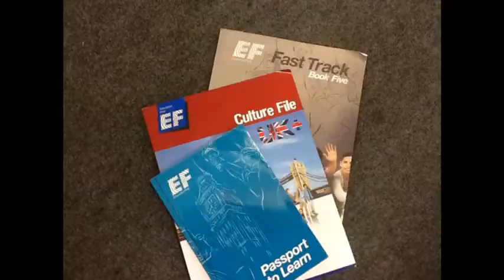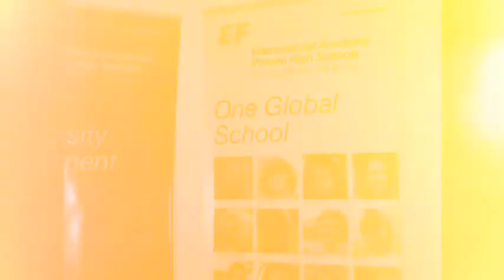EF Torquay around England by The travellers